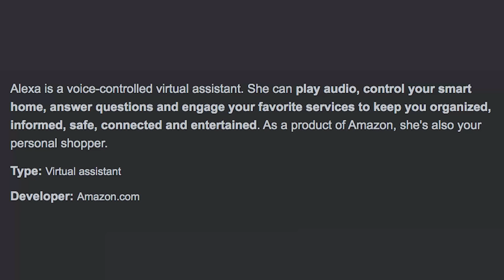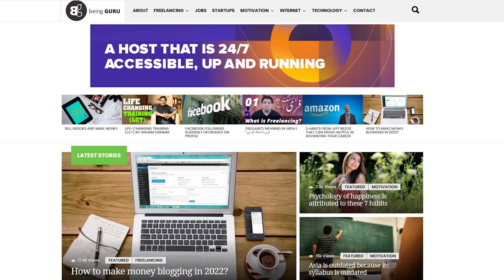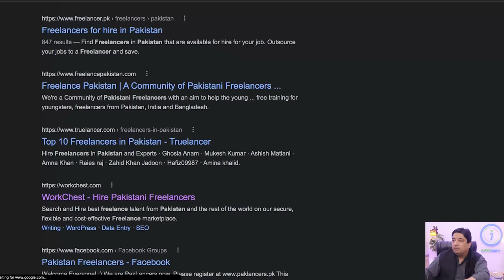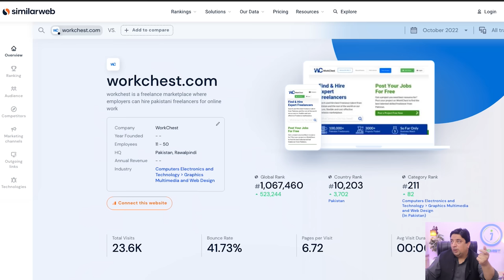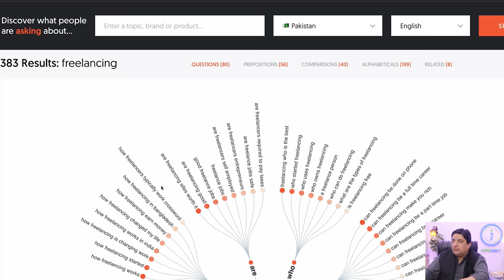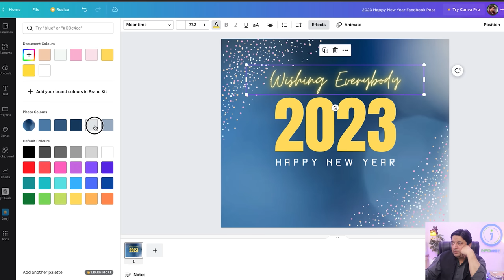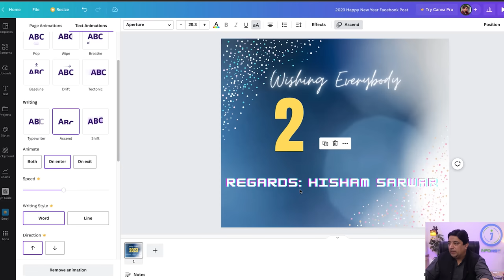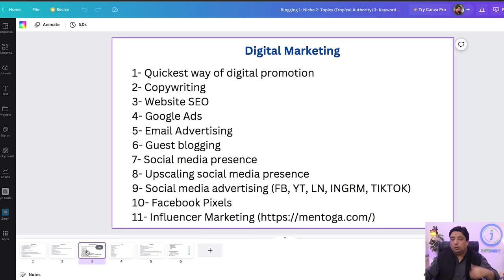Life Changing Training | Learn Advanced Digital Marketing Lecture #1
Life-Changing Training at Hazza Institute Of Technology | Learn Advanced Digital Marketing Lecture #1

In This video, I've covered
- What is Digital Marketing?
- Best/Fastest way of digital promotion?
- How to create a brand
- Using Google Trend/Answer the Public
- 5 Websites every Digital Marketer should know
-  Using Canva

With any package, you get 1 free domain for 1st year.

(We will build a WordPress website for personal blog or portfolio or an eCommerce).

The theme will be installed and also one FREE logo will be designed, site will be made live on your domain name. No data entry included.